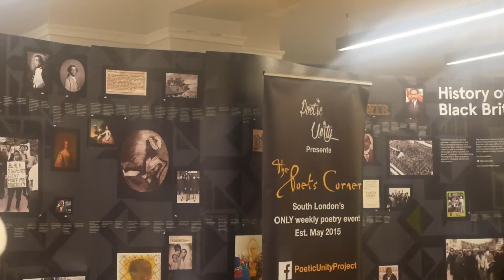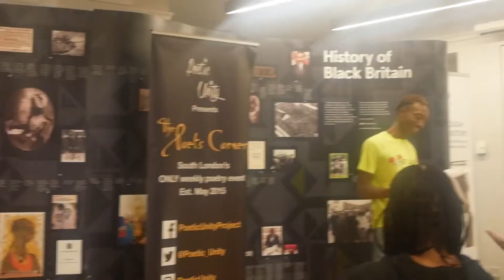Loki Rara Shares Poetry In South London!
LOVE ALL OF YALL ✊🏾💜

STREAM MESSI⤵️